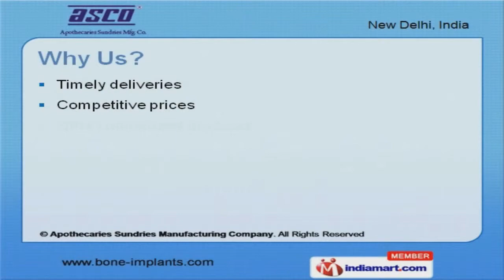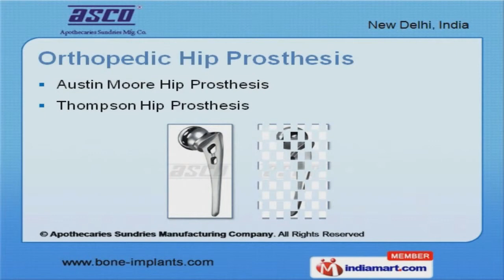Surgical & Hospital Equipments by Apothecaries Sundries Manufacturing Company, New Delhi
Welcome to Apothecaries Sundries, Manufacturing Company. Manufacturer & Exporter of Orthopedic, Bone Implants & Surgical Instruments. We are an ISO 9001:2000 certified company, established in 1948. Our extensive R&D facility makes us stand apart from also-rans. Timely deliveries, competitive prices & experienced professionals help us to achieve anunrivalled position in the industry. We offer a wide assortment of Orthopedic Screws, Nails, Plates, Wires & Pin. Our Orthopedic Screws are nothing but the best solution for all your needs. Orthopedic Nails offered by us are available at industry leading prices. We also provide Orthopedic Plates that are well known for their extreme reliability. Along with that we offer Orthopedic Wires & Pins that are a class apart. Our Orthopedic Hip Prosthesis are in huge demand across the global markets.